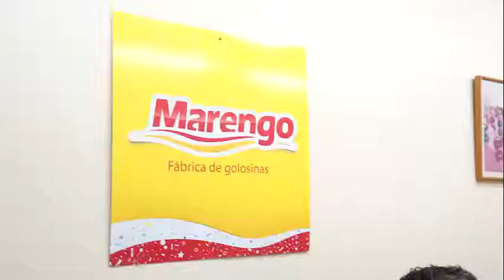Castellano y Peiretti recorrieron las instalaciones de Marengo S.A